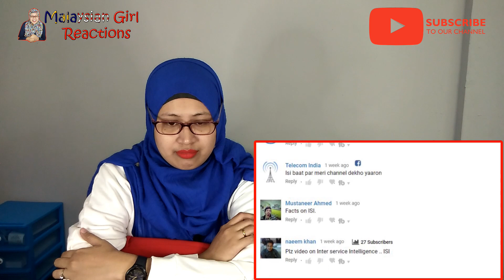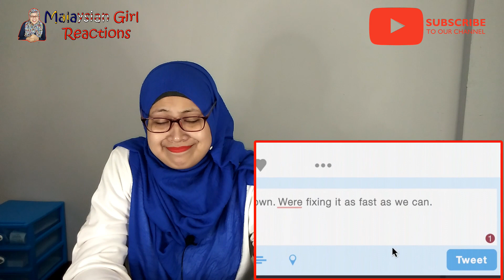ISI Pakistan | Malaysian Girl Reaction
Video Credit:  FTD Facts